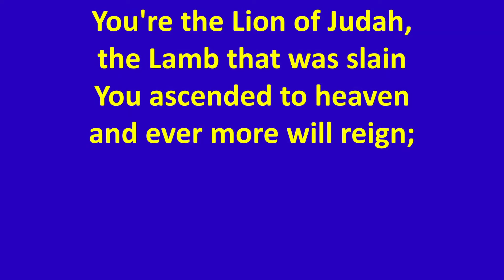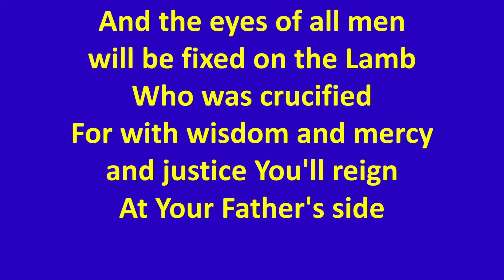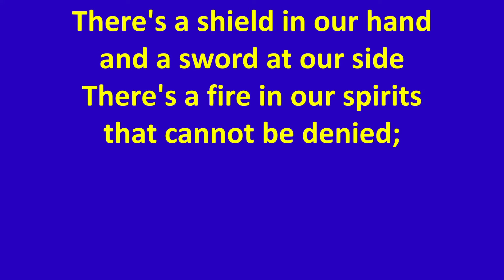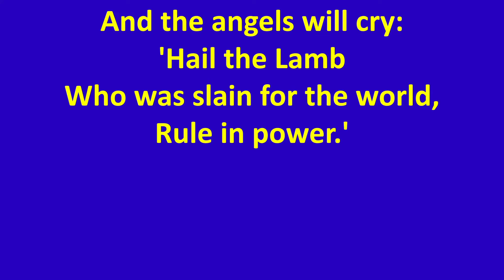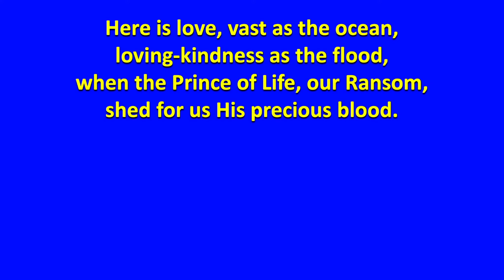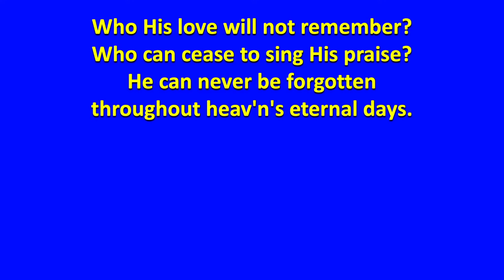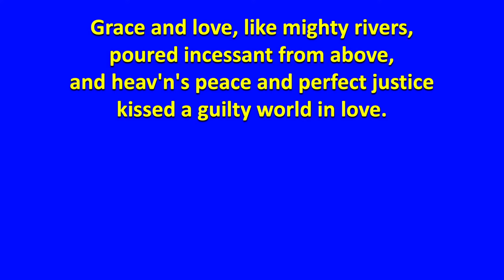Jesus Help me to grasp your love!